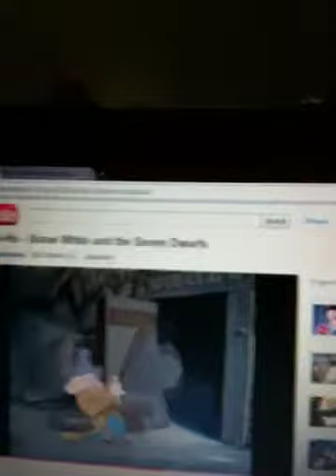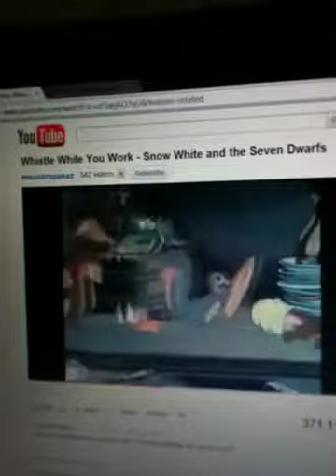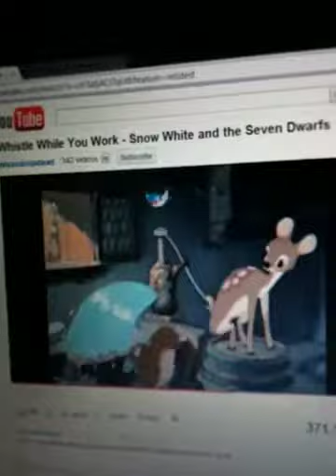robeel/daniyal whistle while you work